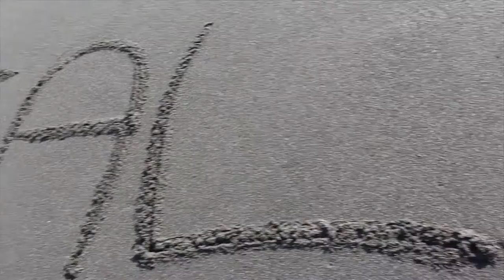California Road Trip // YVR-LAX //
A documentation of a one month road trip from Vancouver, BC to Los Angeles, California.

Four friends. One Subaru. One hell of a time.

May 2015

Gap Year

Song:

Adult Diversion // Alvvays